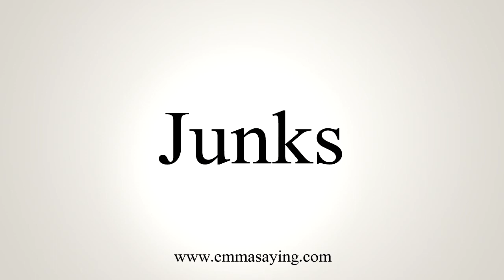How To Say Junks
Learn how to say Junks with EmmaSaying free pronunciation tutorials.